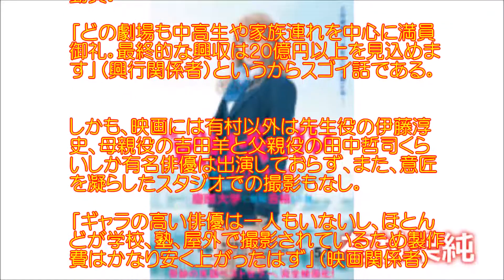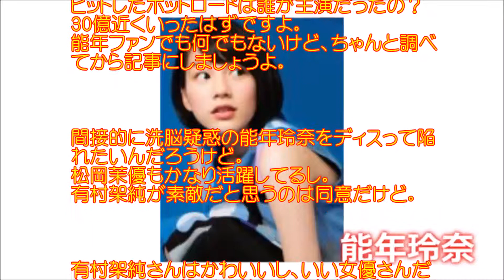有村架純「ビリギャル」ヒットであまちゃん女優では一人勝ち？でもファンは能年玲奈や松岡茉優押しｗｗ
有村架純さんが主演した映画「ビリギャル」がヒットしています！あまちゃん女優の中では一人勝ち？とも言われていますが、あまファンはやっぱり能年玲奈や松岡茉優押しみたいですね。